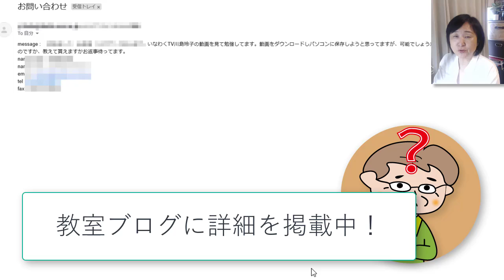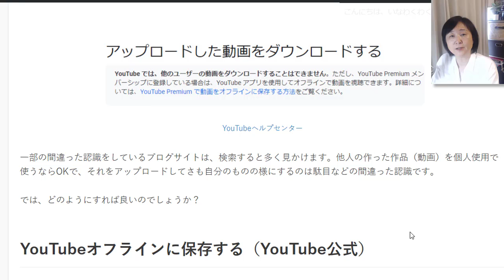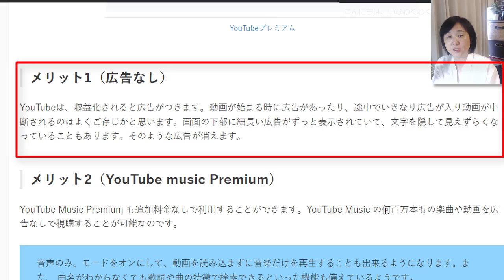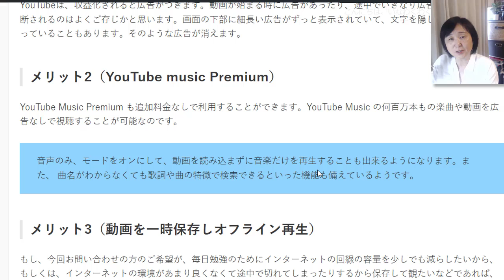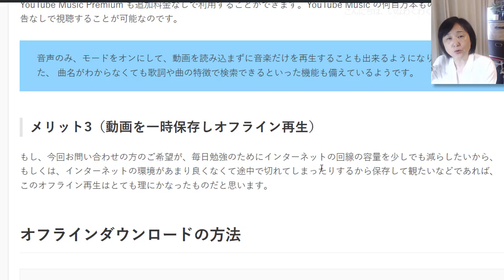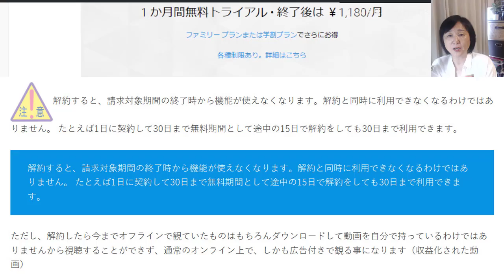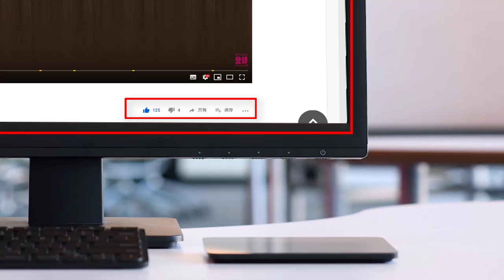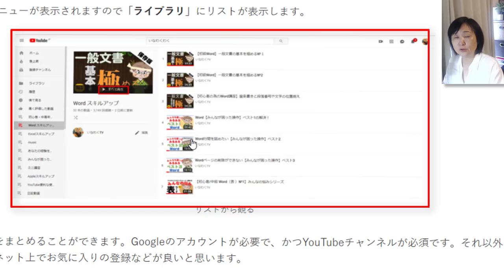他人のYouTubeをダウンロードするのは止めましょう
YouTubeのダウンロードは自分のものであれば機能として備わっていますが、他人の動画は共有機能のコードを貼りつけて閲覧するものだけが許されています。動画ファイル自体のコピーやダウンロードは基本的にやめましょう。現実には出来てしまうのですが、ここからはもうモラルの世界ですね。

おススメ再生リスト

おススメしたい動画

動画作成者　自己紹介と動画への思い
・学校のICT支援員をしながら自営のパソコン/プログラミング/ロボット教室のお手伝いをしています。

動画をご覧いただきありがとうございます。このチャンネルは中高年や初心者の方を中心に、わかりやすく丁寧にワードやエクセルなどのoffice関連・Google・Apple製品などスキルアップ動画を投稿しています。その他移住先（長野県伊那市）信州の自然を投稿いたします。皆様のお役に少しでもたてるようコツコツと仕事の傍ら、動画を作っています。みなさんと交流しながら続けていけたら嬉しいです。 コメントいただけると、さらに嬉しいです！(*^-^*)出来る限りお返事いたします。皆様からの反響は投稿のモチベーションになります。

動画をご覧になって、お役に立てたなら、ぜひ「グッド！」を押していただけると嬉しいです！